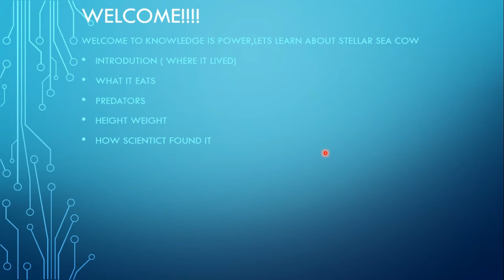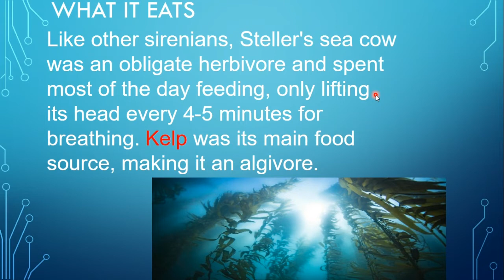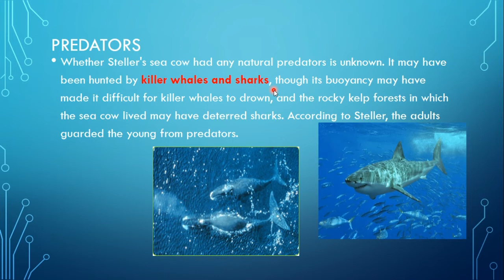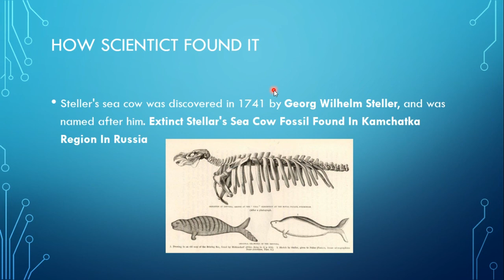Steller Sea Cow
Steller Sea Cow - About extent and animal.